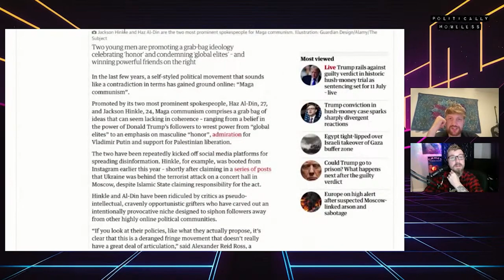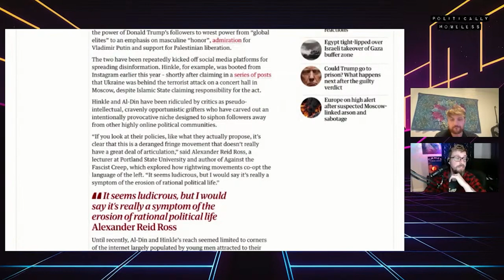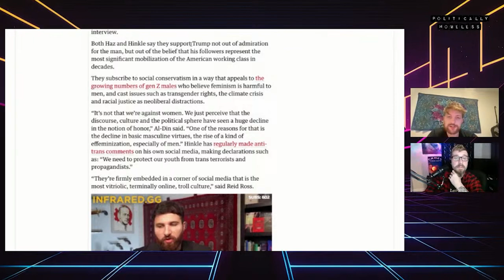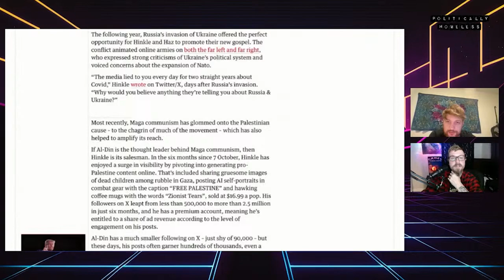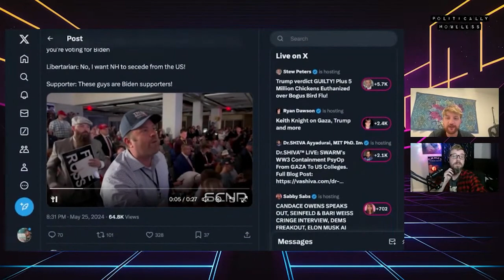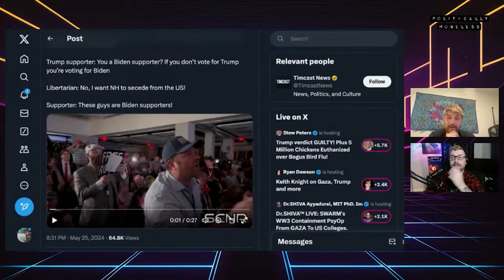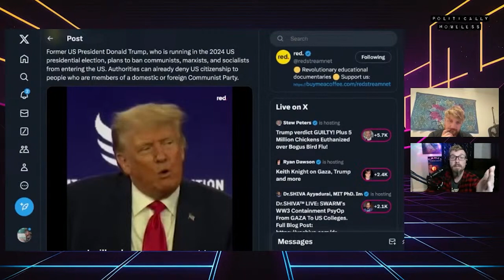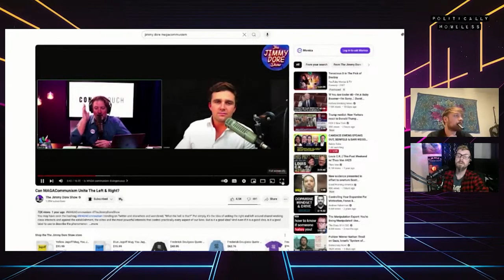Whats the Deal with MAGACommunism?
"MAGA" Communism: deranged ideology or working-class revelation? New hit piece on Jackson Hinkle/Haz

Politically Homeless LIVE with @SnowHimbo & @bigmadcrab

indienews.network